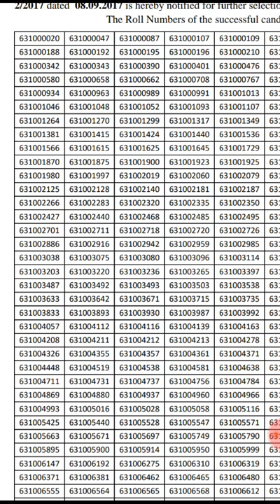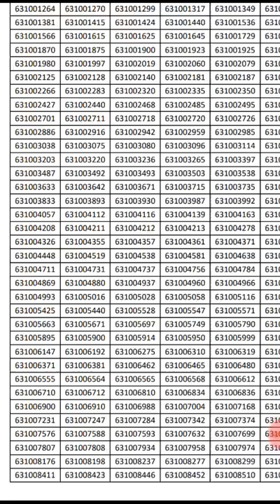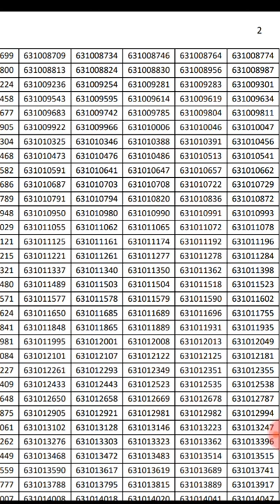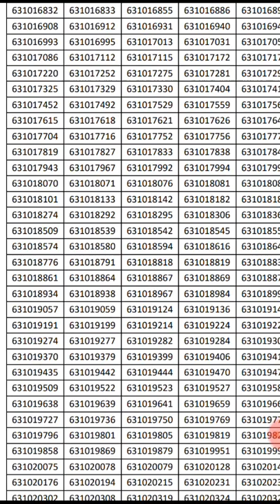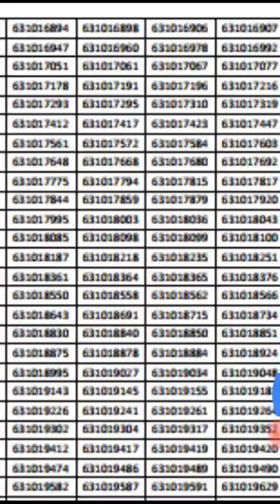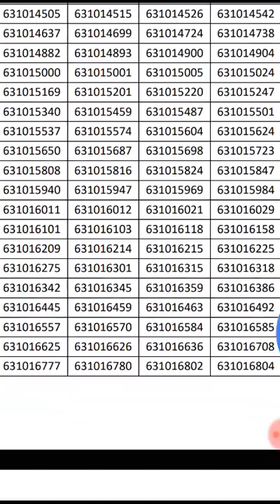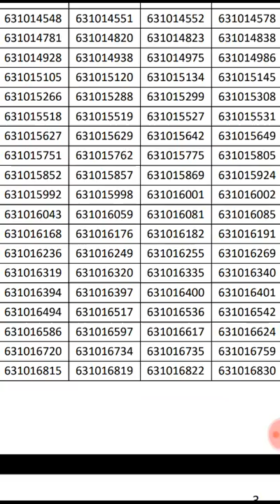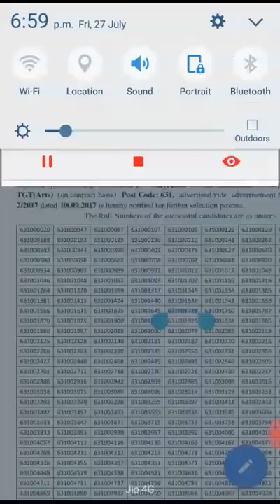TGT ARTS Result out (check your roll no)